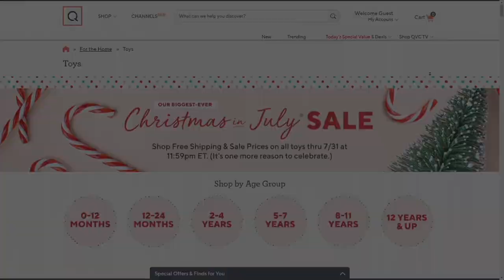Little Live Pets Set of 2 Lil' Birds with Birdhouses on QVC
Little Live Pets Set of 2 Lil' Birds with Birdhouses

Set of 2 Peep Birds - Pippa & Rainbow Tweets from Little Live Pets are the sweetest birds you will ever meet! Gently stroke their back & they will tweet, the more you pet the happier they get. They chirp, tweet & will even whistle a tune for you. Press the button on their chest & say your message, then watch as they repeat back to you. These colorful birds will brighten your day with over 20 bird sounds to sing. They live in their own adorable bird houses. Ages 5+ yrs. old. Requires 2 AAA Batteries, Try Me Batteries Included. Imported.